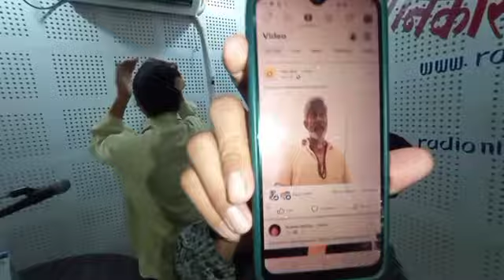|| दर बिशेष || @office || daily vlog || sangee lama vlog ||